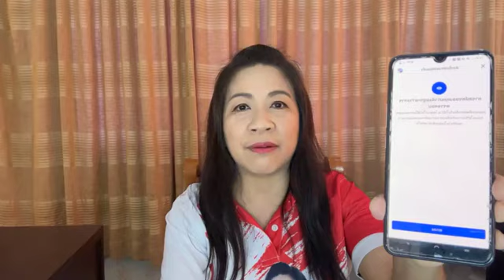อิหยังนะอุ๋งอิ๋งสิไปอยู่โตเกียวมิวสิคกับผู้ใหญ่บ้านฟินแลนด์ว่าติ๊⁉️🤣🤣